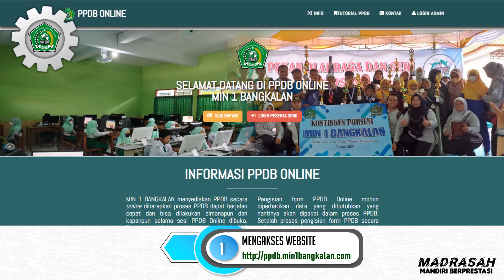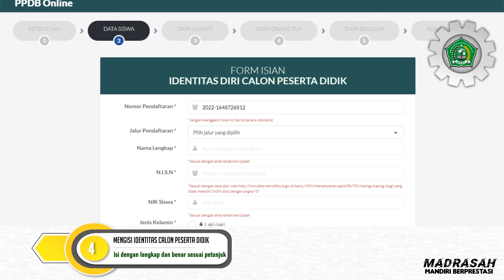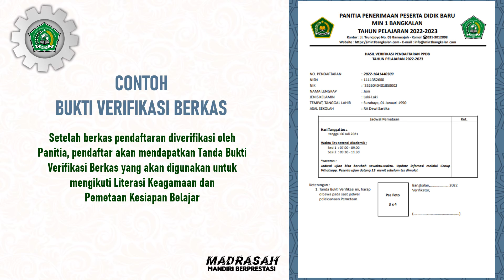PPDB MIN 1 Bangkalan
PPDB MIN 1 Bangkalan Tahun Pelajaran 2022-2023